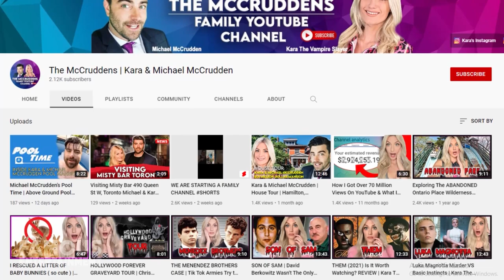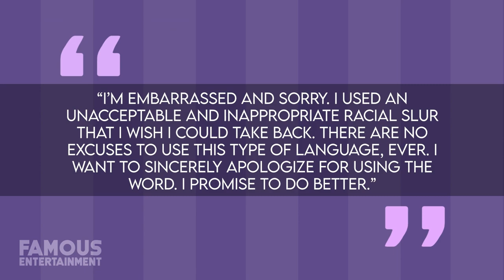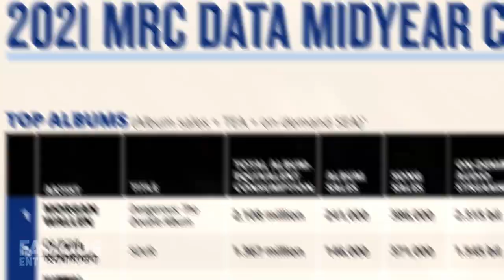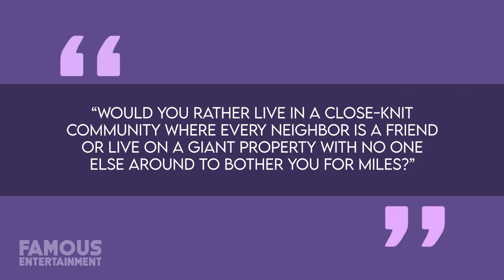Morgan Wallen | House Tour | $1 Million Nashville Mansion & More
American country music singer and songwriter, Morgan Wallen gained his initial reputation while competing in the sixth season of the reality series, “The Voice”. And while he didn’t ultimately win the thing, he still wound up earning himself a pretty nice record deal in 2015. Three years later he’d be releasing his incredibly successful debut studio album entitled “If I Know Me” and his second album, “Dangerous: The Double Album” would cement his position as one of the genre’s most promising new stars. Looking to celebrate his colossal achievements over the past few years, Morgan would take his estimated $4 Million net-worth and use a considerable chunk of it to bulk-up his real-estate portfolio with the purchase of his very first home in Nashville, Tennessee.